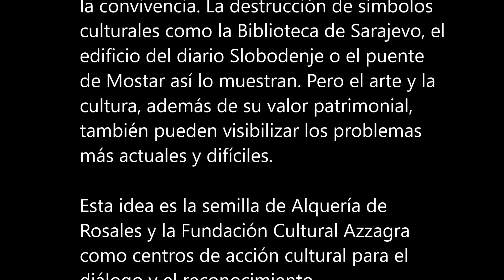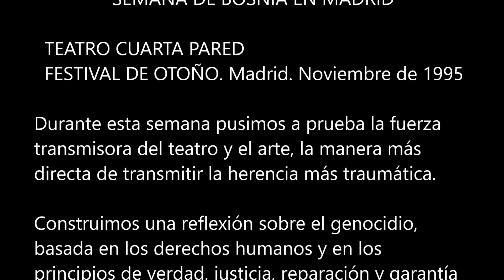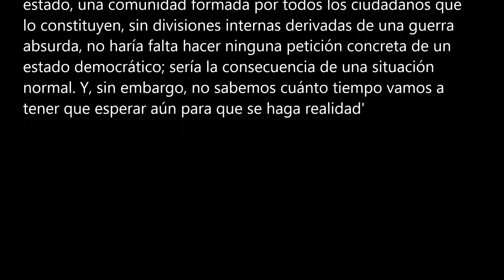Project Incubation: Cultural Action Bosnia | Gestación del Proyecto: Acción Cultural Bosnia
Alquería de Rosales. Gestación del Proyecto: Acción Cultural Bosnia

The conflict in Bosnia was an attack on multiculturalism, diversity of creeds and coexistence. The destruction of cultural symbols such as the Sarajevo Library, the building of the Slobodenje newspaper or the Mostar bridge shows this. But art and culture, in addition to its heritage value, can also make visible the current and most difficult problems.  This idea is the seed of Alquería de Rosales and the Fundación Cultural Azzagra as a center of cultural action for dialogue and recognition.

CONTENTS OF THE VIDEO:

Director José Monleón and the Mediterranean International Theatre Institute 0:27

The Week of Bosnia in Madrid. Cuarta Pared Theatre. 1995 1:58

Theatre director José Monleón, painter Hozo Irfan, diplomat Mustafa Dzonlagic, and activist Ismet Serdarevic 1:58

Activist and intelectual Ismet Serdarevic 2:13

Joint exhibit of Hozo Irfan and Abdel Halim Radwi in Granada 2:53

Paintings of Hozo Irfan at Alqueria de Rosales 4:34